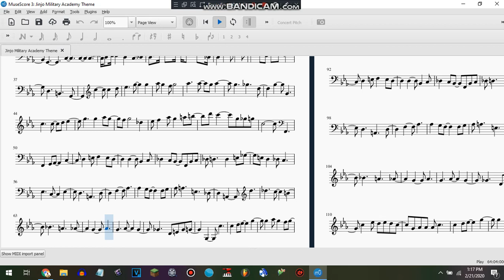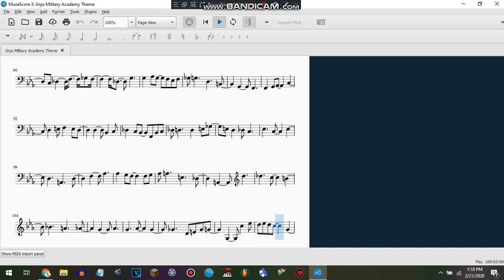Jinjo Military Academy Theme (Piano) on MuseScore 3